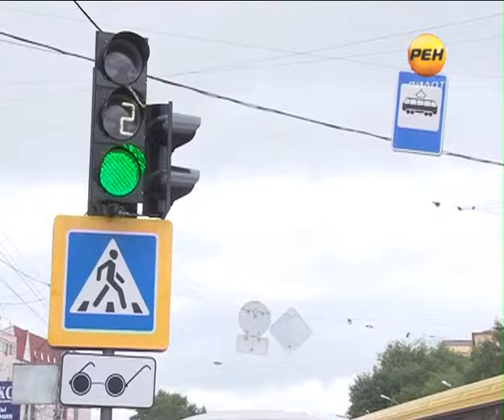2013-09-12 Там на неведомых дорожках...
Как проехать по Твери и не застрять в пробке? Ответ на этот вопрос волнует большинство жителей города. Ежедневные автомобильные заторы, стали привычным пейзажем, а количество аварий, похоже, бьет все рекорды.  Сотрудники ГИБДД, предлагают участникам движения объездные пути и альтернативные схемы движения, которые реально работают.